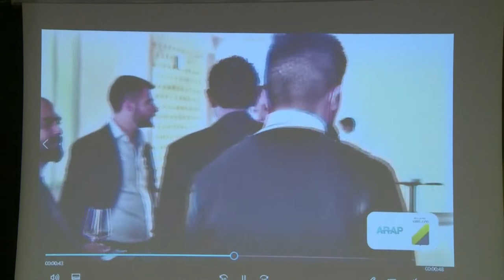L'Abruzzo di ritorno da Dubai: il bilancio dell'Expo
"Il mondo ha scoperto i prodotti abruzzesi": soddisfatta la delegazione abruzzese di ritorno dall'Expo di Dubai, fiduciosa del fatto che per le aziende del nostro territorio possano aprirsi nuovi mercati internazionali